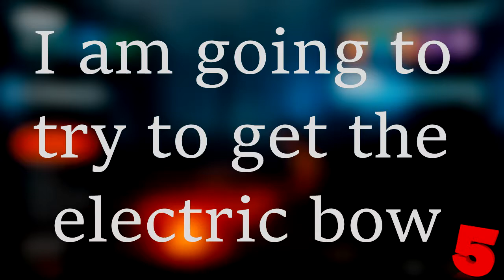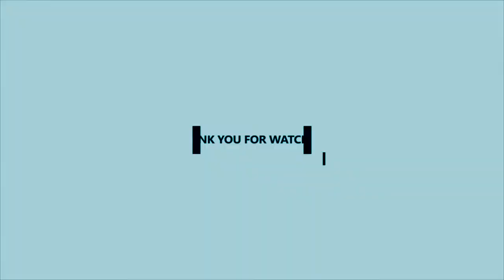Black ops 3 (Electric Bow)